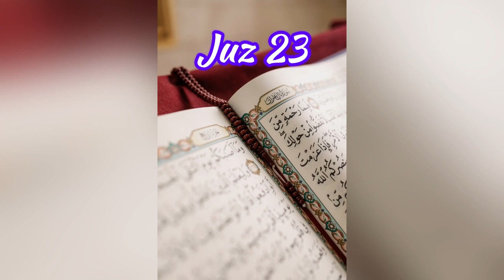recitation juz 23 quran : audio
The covenant we made with God
Did I not promise you, O children of Adam, that you should not worship the devil, for he is a clear enemy to you (60) and that my worship is a straight path (Qayyim 1-6)
O children of Adam! Didn't I make a covenant with you not to worship the devil, who is a clear enemy for you? And I said to make me your servant because this is the straight path.
This verse is talking about the criminals, reminding them of the promise that they ignored and fell into the trap of the enemy known as Satan and left the straight path.
The reason why God addressed the criminals as sons of Adam is that Satan's enmity with these people, which caused them to deviate and perish, was not with a special purpose towards them; Rather, it was because they were children of Adam. And this enmity appeared on the first day when the agent prostrated to Adam and did not submit to the burden and became arrogant. The result was that he was driven away from the door of God and from that day he became an enemy to the children of Adam (PBUH) and threatened everyone.
He also narrated the text of the covenant in the verse: They should not worship Satan and worship and worship only God Almighty. The meaning of "worshipping and worshiping Satan" is to obey and follow his temptations.
But when and where did we make this covenant with God, commentators have given different opinions that it seems that this covenant is the same covenant that was made in the world of nature between man and his God, and if it is not covered with the dust of negligence and sin. Every moment he pays attention to it, he remembers that promise.
The hands and feet of criminals bear witness to the sins they have committed with it; For example, the hands bear witness to the sins committed by the owner of the hand; Like the slaps he gave to people unjustly, the properties he seized unjustly, the writings he wrote unjustly and the like, and the feet also bear witness to the sins that their owner has committed with them. Like the steps he has taken towards the assembly of sin and to commit sin, betrayal, oppression, sedition and the like.
In short, the source of our deviance and destruction is neglecting the covenant we made with God, and the result of this neglect is nothing but falling into the trap of the devil who has sworn to destroy us.
The day when hands speak and feet testify
Today we will seal their mouths, and our hands will be our speech, and their feet will testify of what they can do (65-Yes)
Today, we seal their mouths with silence, and their hands speak to us, and their feet bear witness to the deeds they used to commit.
According to this verse, the hands and feet of criminals bear witness to the sins they have committed with them; For example, the hands bear witness to the sins committed by the owner of the hand; Like the slaps he gave to people unjustly, the properties he seized unjustly, the writings he wrote unjustly and the like, and the feet also bear witness to the sins that their owner has committed with them. Like the steps he took towards the council of sin and to commit sin, betrayal, oppression, sedition and the like.
From this, it is clear that each organ bears witness to its own action, and the name of the hand and foot in the noble verse is an example of mention, and otherwise, the eyes, ears, tongue, and every other organ also bear witness to the deeds done by them. They testify.
Alive and dead in the culture of the Qur'an
A warning from those who were alive and the sayings are right against the disbelievers (70-Yes)
The Qur'an is meant to warn those who are alive and to make the decree of punishment on the disbelievers come true.
From the contrast in this verse between "Life; There is "alive" and "unbeliever", it turns out that this phrase was actually that it was changed in this form to comply with the literary arts, that phrase was: the Quran warns the believer against disobedience and divine punishment because he is alive, but for A disbeliever who is dead has no effect and punishment awaits him.
This is the spiritual life and death, which is far superior and beyond the outward death and life, and its effects are wider and wider. This life is specific to a human being, which does not mean "breathing" and "eating" and "walking"; Because these are things that are found in all animals. Human life is the blooming of the flowers of intellect and wisdom and outstanding qualities in the human soul, piety, self-sacrifice, self-mastery, virtue, and morality, and the Qur'an is the nurturer of this life in human beings.
The result is that in the culture of the Quran, the believer is alive and the unbeliever is dead; A believer sees and hears the truth, and it affects his heart and thoughts and appears in his actions, but an unbeliever and a person who denies religion is dead. He is deaf and blind, and his heart and thoughts do not accept any influence from the Qur'an and the words of truth.